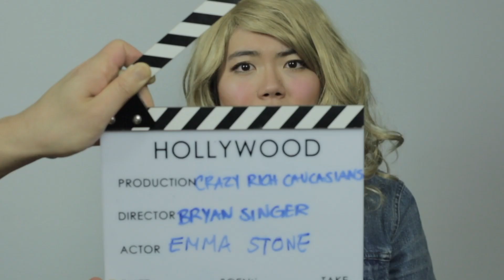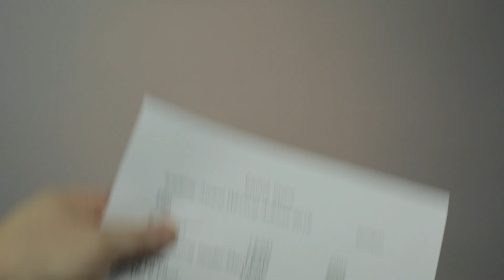Crazy Rich Caucasians screentests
Model Majority presents